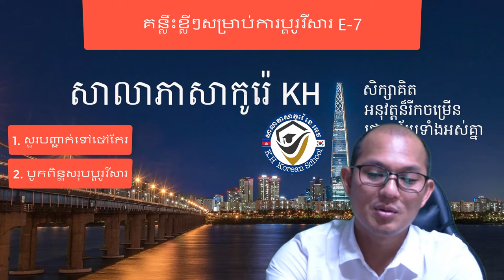របៀបត្រៀមដើម្បីប្តូរវីសារ E-9 ទៅវីសារ E-7 បានជោគជ័យ